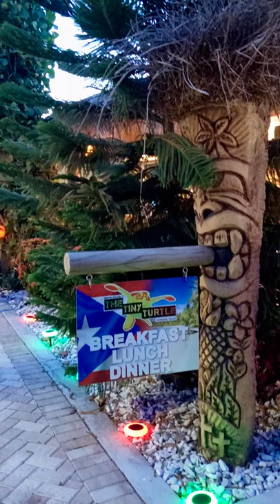The Fat Donkey Ice Cream & Fine Desserts Cocoa Beach, FL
right next to "tiny turtle"